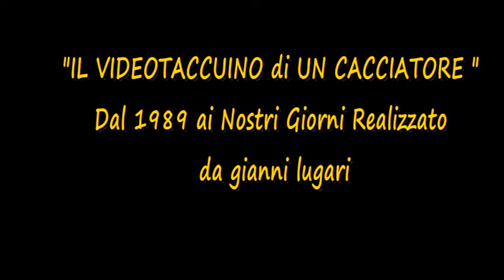EP 67 1AP CACCIA AL CERVO AL BRAMITO IN UNGHERIA SPONSOR SWAROVSKI